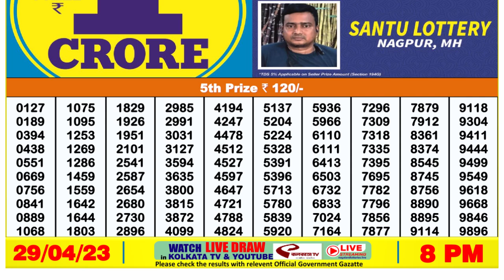🔴 Lottery Sambad Live 08:00pm 29/04/2023 Evening Nagaland State Dear Lottery Result Pdf Download